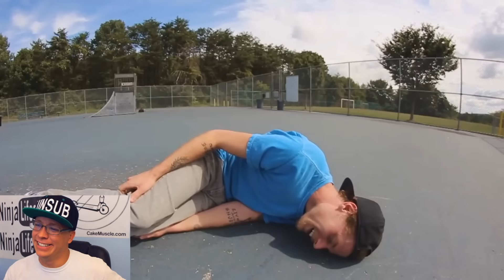FLATBAR Review #3: Completely Stopping After Trick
Flatbar Review #3: I thought the first video was pretty entertaining, but the second one holy shit! Redoing any of the tricks was completely out of the question for that dude. When you guys film a flatground trick DO YOU THINK THE PEOPLE WATCHING DON'T RECOGNIZE THAT YOU BARELY FUCKING LANDED IT? It's obvious for anyone that this is one of your first 5 times ever landing this trick, compared to how a trick looks when you've done it 10,000 times. Regardless thank you to both of you guys for submitting a video, you can check them out here: